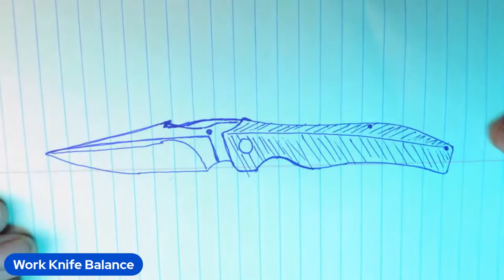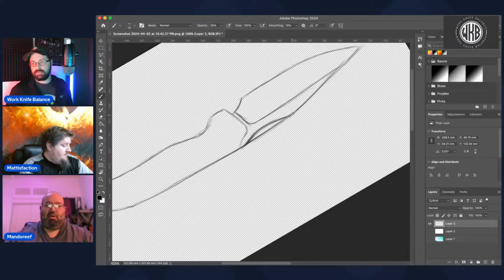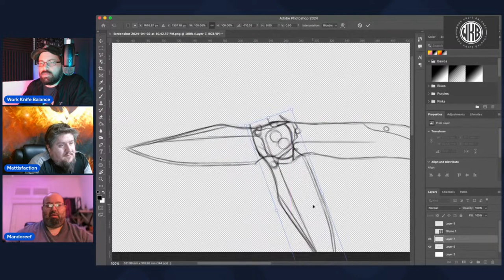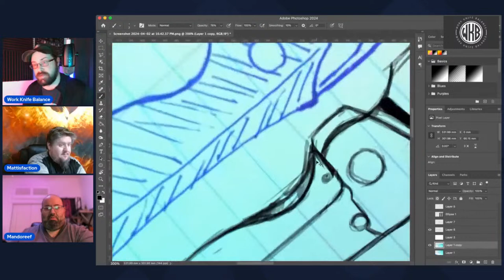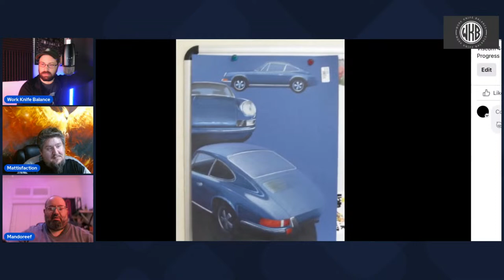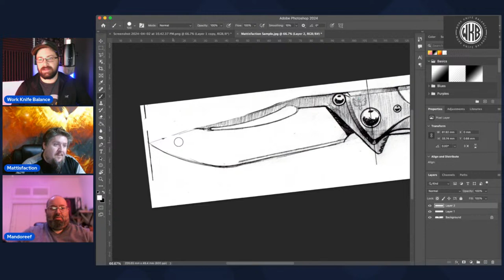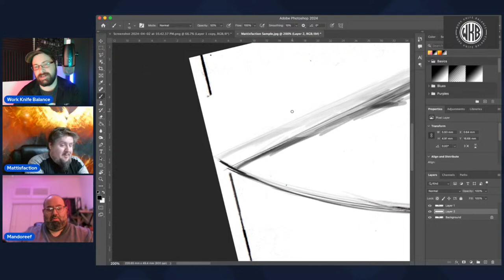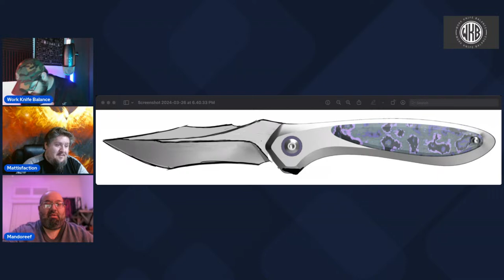Tuesday Night Live!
The Grail I never knew I needed until now!